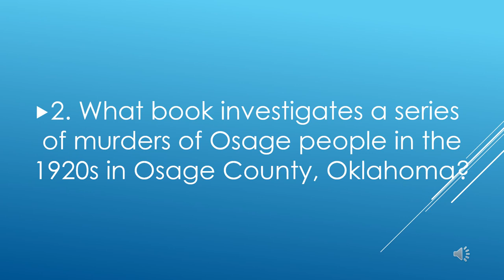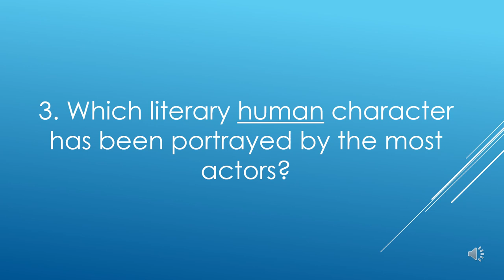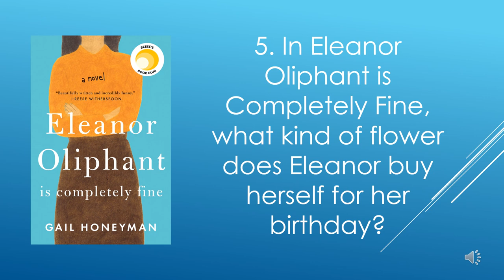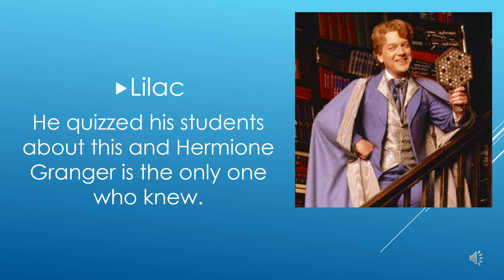Literary Book Trivia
This trivia is "Literally" awesome!